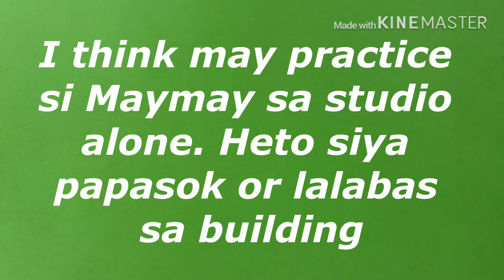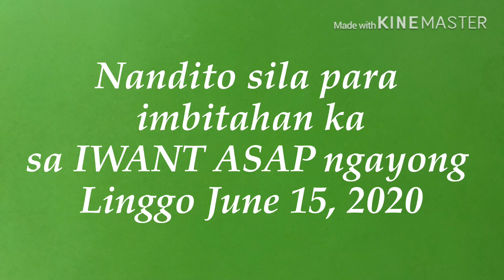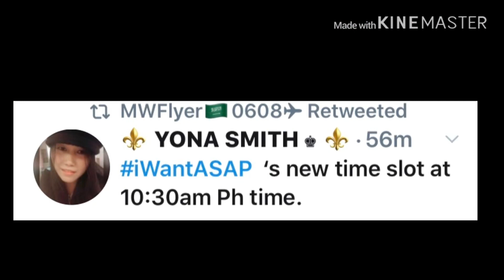MayWard sasabak na uli sa IWANT ASAP at ngayong Linggo na po yan!!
Ang IWANT ASAP Squad ay magbabalik napo at narito ang apat nahost mah iimbita sa inyong lahat na panoorin sila online.Kasama rito sina Robi Domingo, Darren Espanto at syempre ang Mighty Mayward na si Maymay Entrata at Edward Barber. Ngayong Linggo na sa Kapamilya Channel.